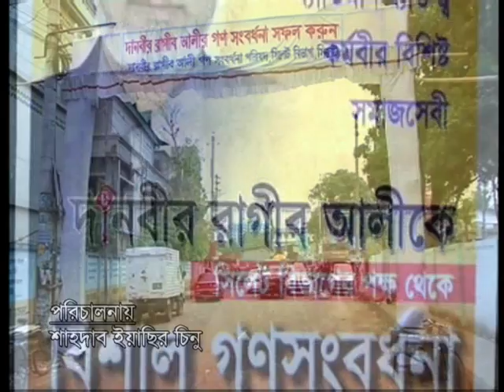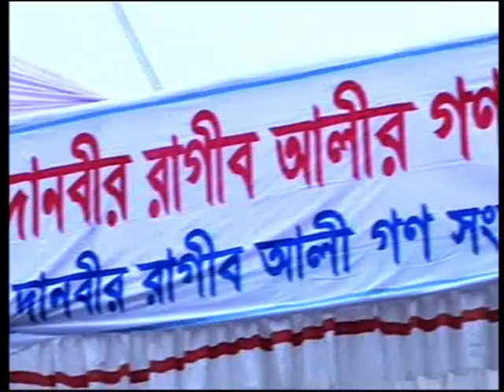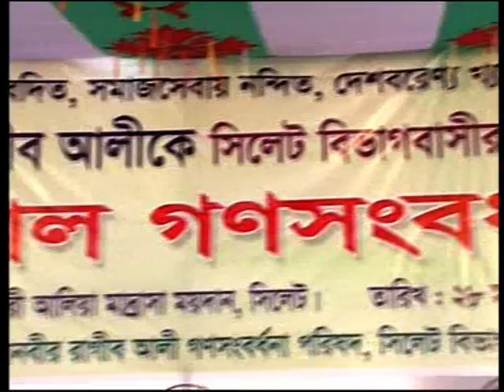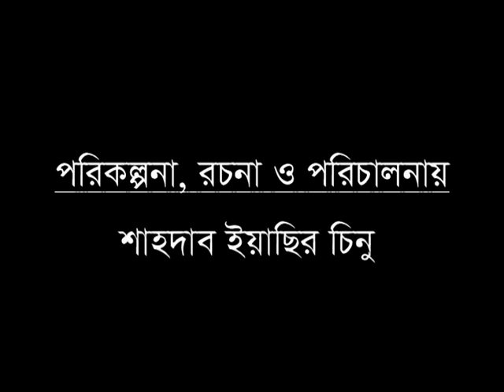ঐ মহামানব আসে গন সংবর্ধনা ২০১১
Torongo.Tv Twitter ID:

Torongo.Tv Instagram: